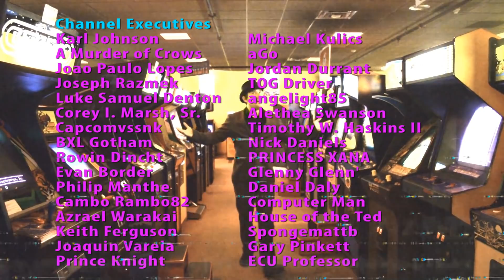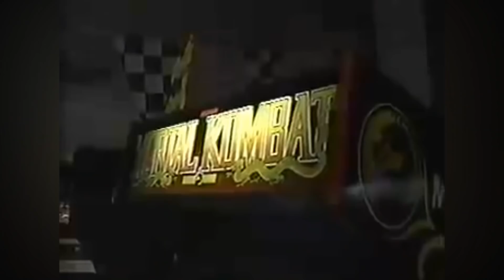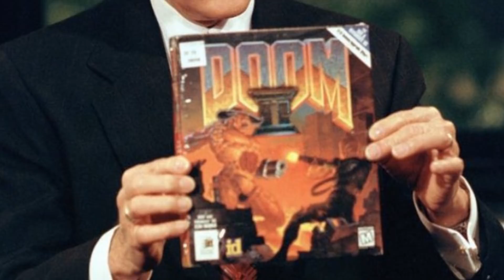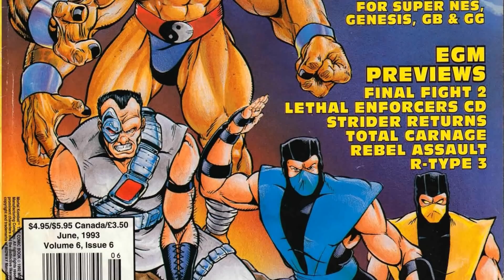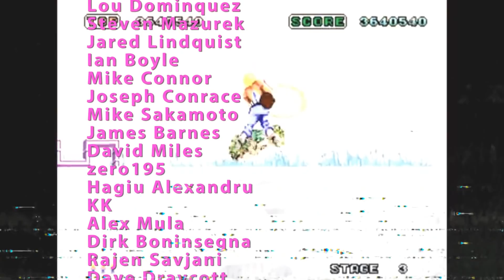MORTAL KOMBAT - Why were people OUTRAGED!? - GAMING HISTORY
Today, Top Hat Gaming Man discusses the history of the first ever Mortal Kombat along with its impact on popular culture and gaming in general. We will also look at the outrage the game caused and its long term ramifications!